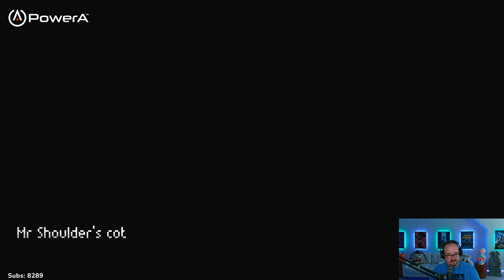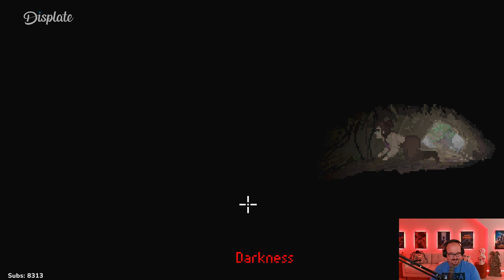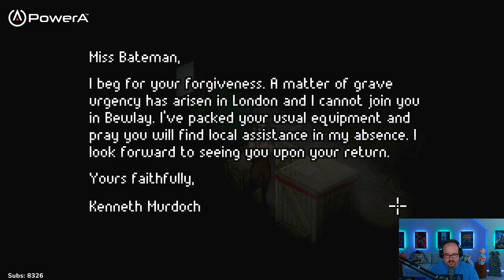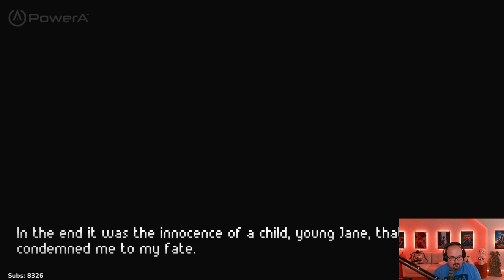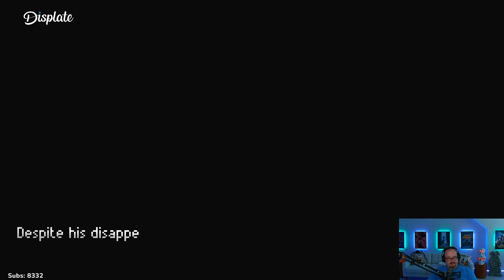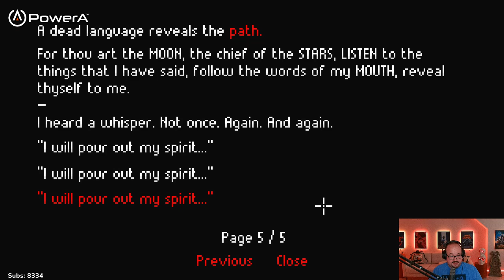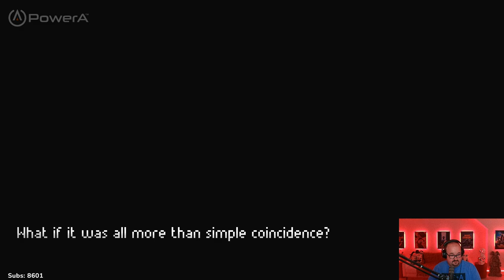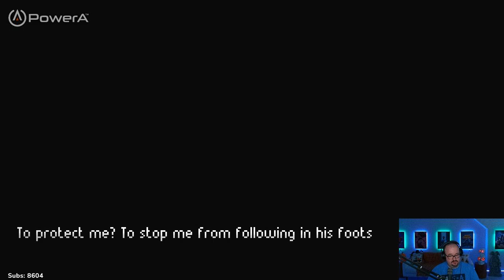The Excavation of Hob's Barrow Gameplay - Horror Month 2022 - Part 2